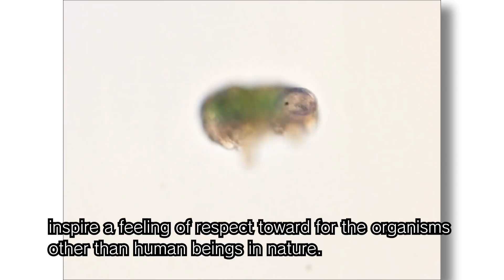S-face VOL.031:Megumu Tsujimoto（辻本 惠）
S-face is a cross-media tool to introduce researchers who belong to Shonan Fujisawa Campus,
Keio University and their recent researches. The VOL.031 video delivers a message from Megumu Tsujimoto,
Assistant professor, Faculty of Environment and Information Studies,Keio University. Please visit S-face website to find more articles!
VOL.031の映像は、慶應義塾大学環境情報学部専任講師　辻本 惠からのメッセージをお届けします。